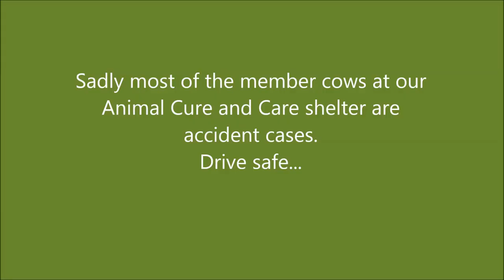Cows rescued from road accidents..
Everyday we receive atleast one call informing an injured cow. Meet these amazing cows we have at our shelter who may have broken limb but their want to get better is inspiring..
Watch these lovely creatures still smiling

We welcome you to our shelter and know more about us